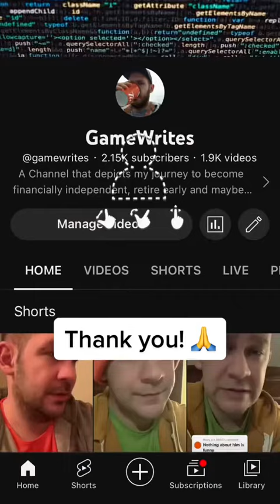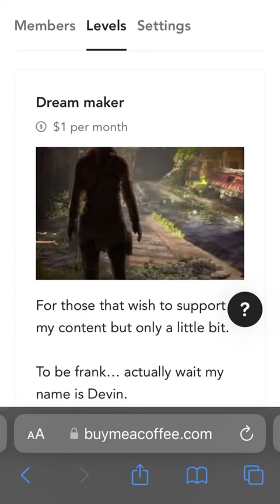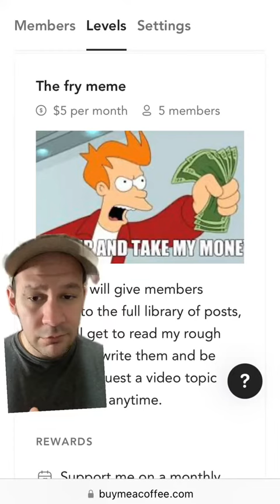One year as a content creator